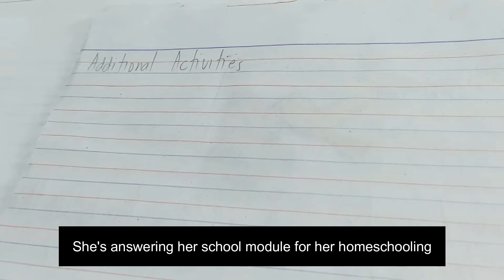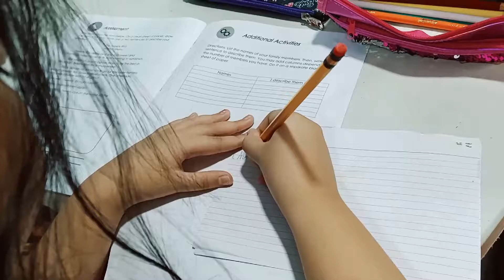My Daily Routine during Pandemic ❤️ StayHome Vlog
Sophia Bernice stay home vlog is back! And now she want to share her daily routine during pandemic from morning until afternoon. Stay Home and Stay Safe!